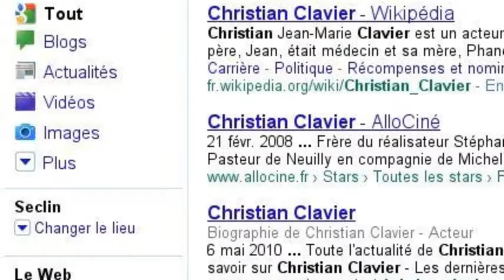christian clavier au pays de l'ordinateur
christian clavier d'ordinateur